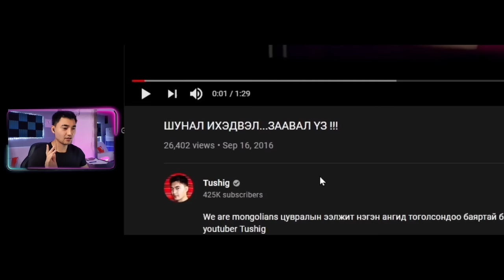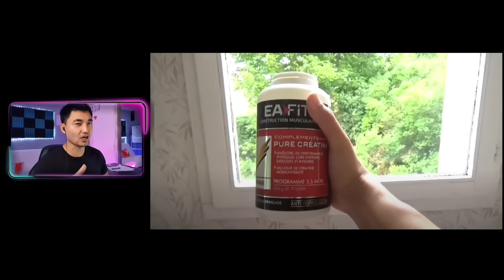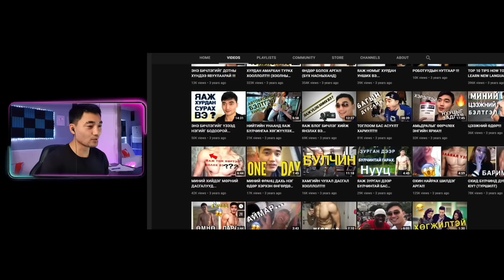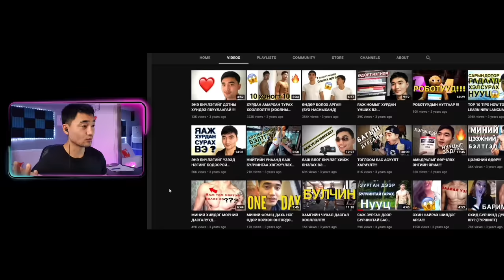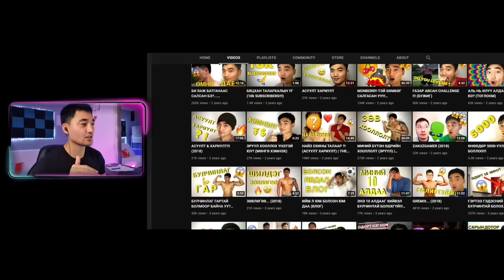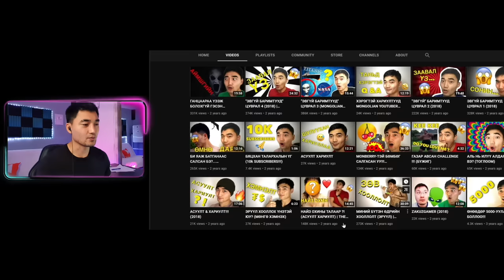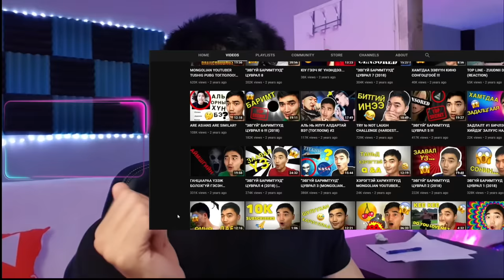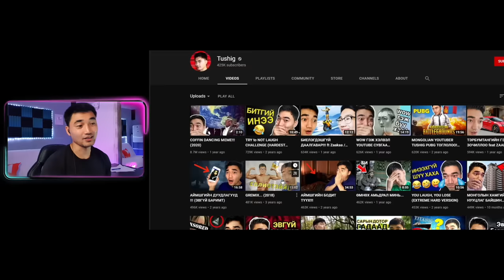МИНИЙ АНХНЫ БИЧЛЭГҮҮД! (САНАА ЗОВМООР...)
- Гадаад хэл сурах HIPPOCARDS апп 20 хувийн хөнгөлөлттэй хэрэглэх (Promo коп дээр TUSHIG гэж бичих)